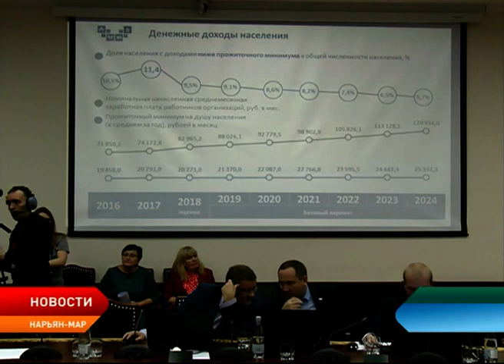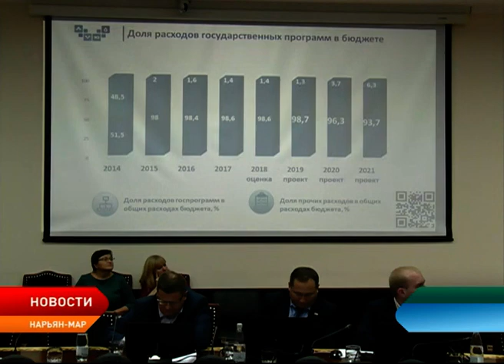До 20 ноября Администрация НАО представит депутатам мнение по всем поступившим предложениям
Средняя зарплата в Ненецком округе к 2024 году может возрасти до 120 тысяч рублей. Такие данные озвучила руководитель Департамента финансов и экономики. Татьяна Логвиненко представила общественности проект бюджета региона на ближайшие три года. Его параметры обсудили на публичных слушаниях. Высказать свою точку зрения и внести предложения в главный финансовый документ мог каждый житель региона.